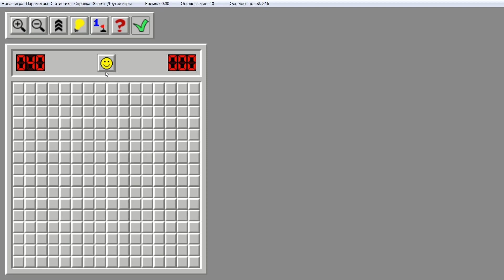Сапёр 16 (53.23)